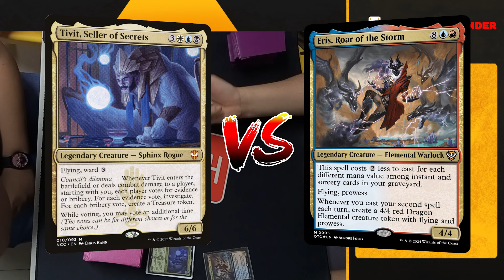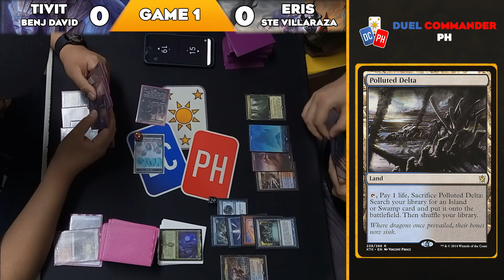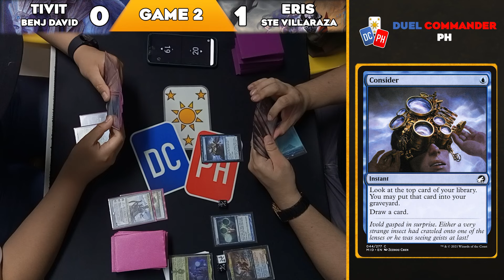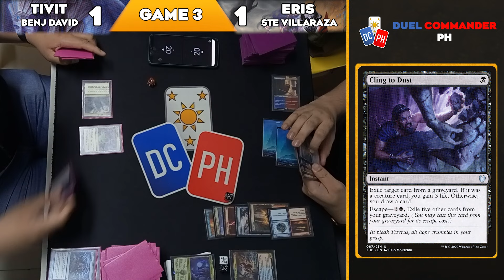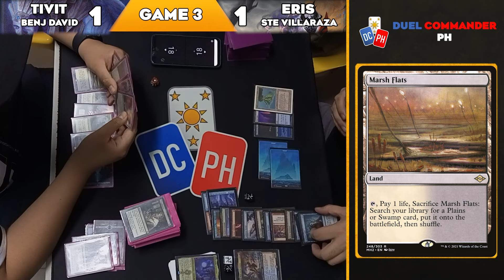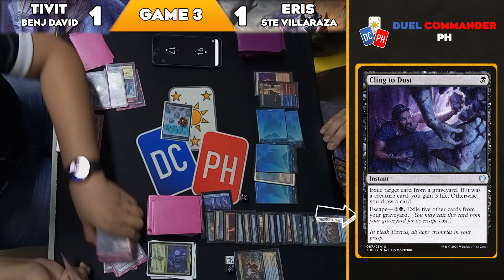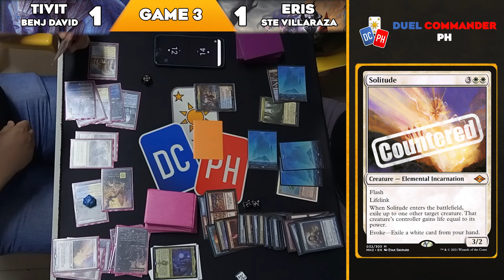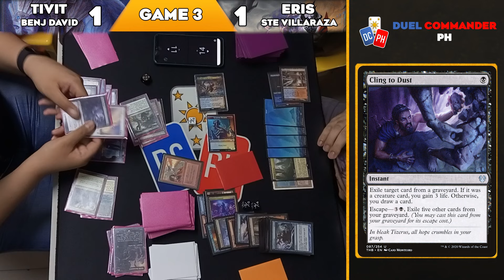Bloody hell!! | Tivit vs Eris | Round 1 | Monarch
LGS: Monarch, Marikina
Deck Lists:
✅Tivit ByBenj David : pending